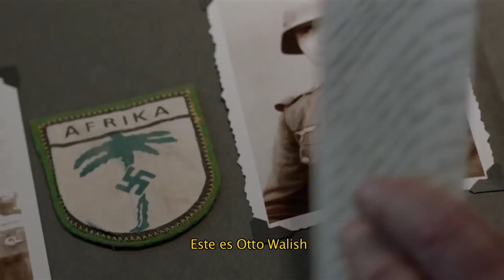Los Cabos IFF 4º | Remember